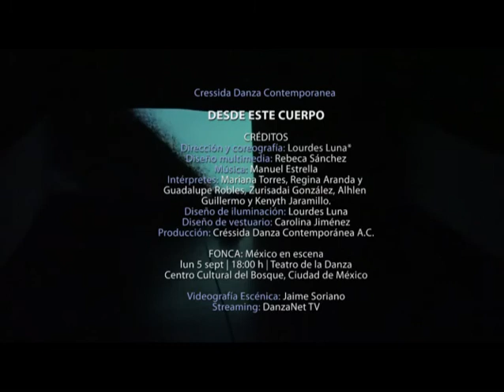Desde este cuerpo TD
DESDE ESTE CUERPO
Cressida Danza Contemporanea

CRÉDITOS
Dirección y coreografía: Lourdes Luna*
Diseño multimedia: Rebeca Sánchez
Intérpretes: Mariana Torres, Regina Aranda y Guadalupe Robles, Zurisadai González, Alhlen Guillermo y Kenyth Jaramillo.
Diseño de iluminación: Lourdes Luna
Diseño de vestuario: Carolina Jiménez

Producción: Créssida Danza Contemporánea A.C.
FONCA: México en Escena
Teatro de la Danza - 5 Sep 2016
Centro Cultural del Bosque, Ciudad de México

Videografía Escénica: Jaime Soriano
Streaming: DanzaNet TV